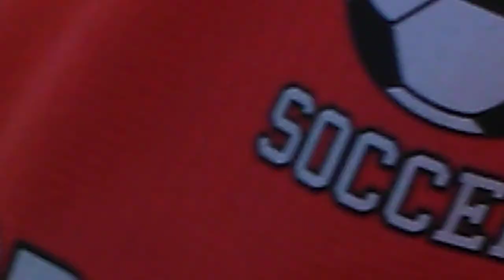Our YouTube base!!!!!